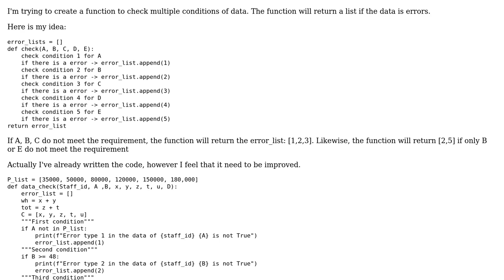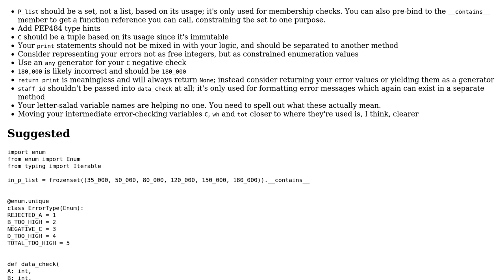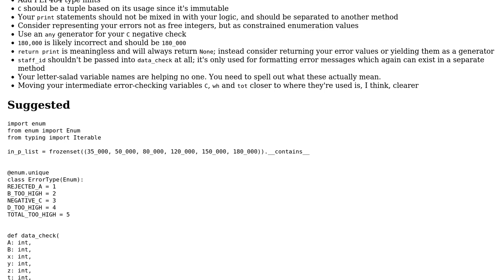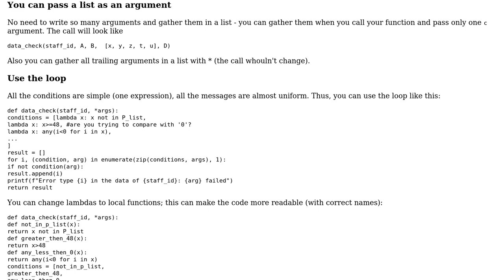Code Review: Create a function in Python to check for the data errors (2 Solutions!!)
Code Review: Create a function in Python to check for the data errors

With thanks & praise to God, and with thanks to the many people who have made this project possible! | Content (except music & images) licensed under CC BY-SA | Music | Images & others | With thanks to user Reinderien user Pavlo Slavynskyy user Lam Nguyen and the Stack Exchange Network Trademarks are property of their respective owners. You are responsible for your own actions.